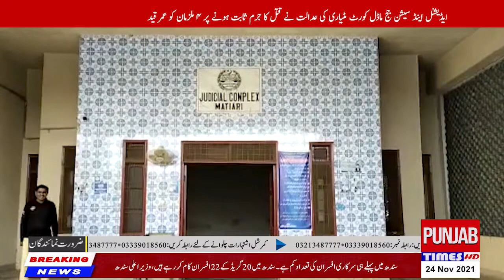Salam News HD punjabtimes Pakistan Punjabtimes News HD| Bulettin Ilakai khabren 21/11/2021